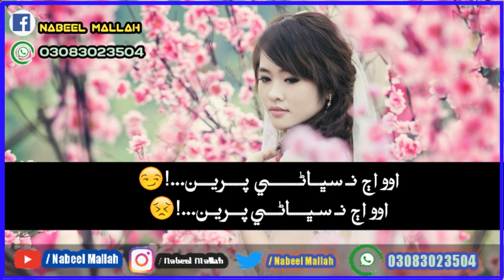Munwar Mumtaz Molai Sindhi Whatsaap Status Video 2019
Shaman Ali Status song SHAHID Ali Babar Status song Ahmed MUGHAL Status song SARMAD Sindhi Status song Master MANZOOR Status Song Sindhi sad Heart Touching Status

Singer Shabana Koyal Sindhi New Album Song

Status WhatsApp Status Sindhi Song Funny Asghar Khoso

Molai new album 30 molai New album 31 Sindhi

dramas Sindhi fllm movie tele film Sindhi Ali Hassan khaskeli

MureedAbbas UstadSadaqatAli Toflq Abbas Shahid Nawaz romantic Sindhi green screen status attaullah status Saraiki Status Punjabi status Indian Sindhi status old vol Sindhi

Dukhi sad crying

Salman Khan Hindi dubbed trailer 2019 total dhamal trailer Hindi dubbed movie today Indian movie Sindhi film full hot video funny video

Dilsher Jalal Jogi chandio mazhar Ali album 2019

new album kashish song Sindhi drama mashkran Jo goth ep 10 11

Sindhi Sad Heart Touch Status Only On

sindhi whatsapp status video, sindhi songs, ahmedshaikh sindhi whatsapp status video#sindhi sad songs sindhi darama, sindhi songs new 2018, songs, Sajid Ali

Sajid Sindhi SOFI Status, culturalday, sindhi cultureday, whatsapp, status, whtasapp

status, sindhui people, sindhi manhu, fl|ms#naats#dubbing#seens#2018new#f||ms